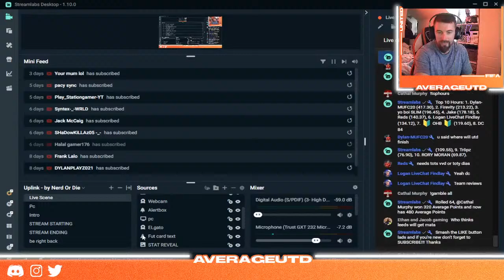LIVE FIFA 22 FUTTIES/RIVALS REWARDS/85x10s/CRAFTING FUTTIES NEYMAR+MENDY FOR FREE/CHAMPS QUALIS